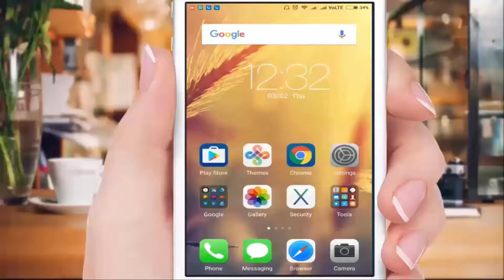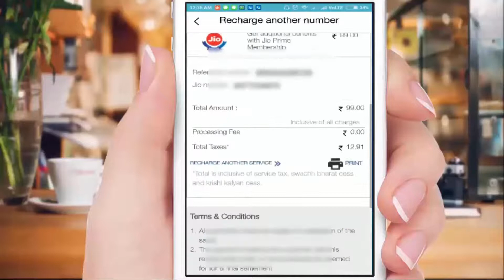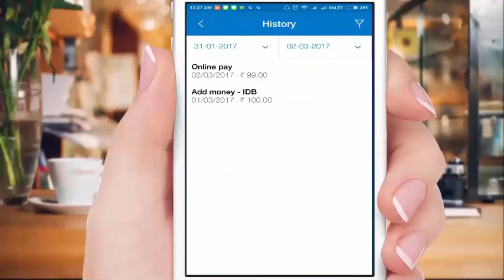Reliance Jio Prime : Recharge Just In 2 Minutes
Jio Prime recharge kaise kare. Jio Prime rs 99 membership.
Reliance Jio Prime Started recharge of Rs 99 for 1 Year Membership .
Subscription Start From 1 march and will go to till 31 March.

1.) Rs 303 for 1GB Data Daily Limit and unlimited Voice and  Sms.
2.) Rs 499 for 2GB Data Daily Limit and unlimited Voice and  Sms.
Include Free All Jio Apps Media Services.